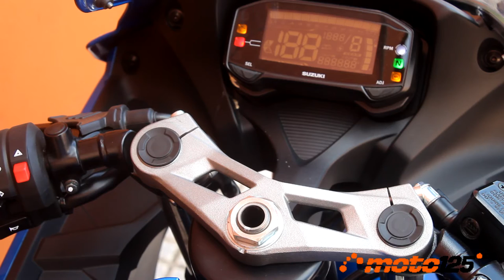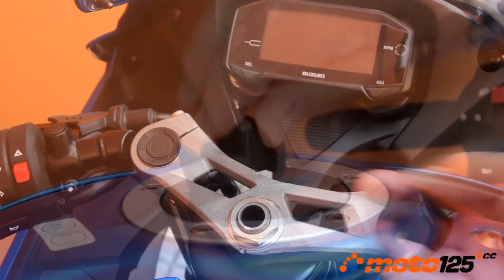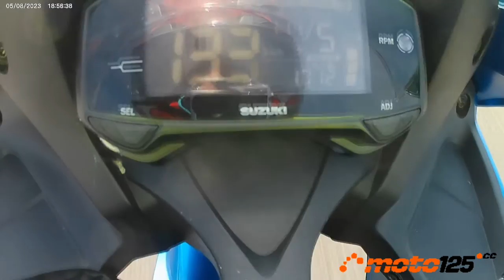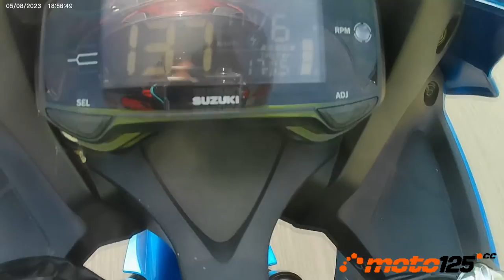Prueba a fondo - Suzuki GSX R 125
Las siglas GSX-R tienen un significado especial para Suzuki ya que representan la máxima expresión en una moto de calle con carácter deportivo. Incluso en la cilindrada de la convalidación, la GSX-R 125 es fiel a esa filosofía con un motor que saca el máximo rendimiento a los 15 CV límite, añadiendo una gran ligereza para obtener la mejor relación peso/potencia del segmento y recordando su última participación con los colores de guerra de su equipo oficial Ecstar con el que Joan Mir llegó a conseguir el título de Campeón del Mundo en la temporada 2020.